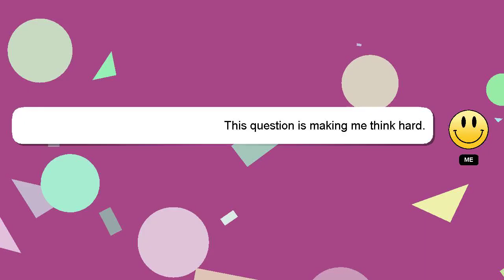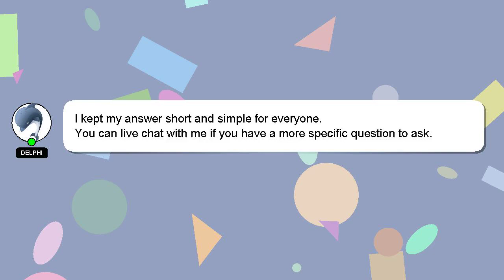How to contact lbs centre?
A short overview of who I am, Hi, my name is Delphi, nice to meet you. I am available to help you find solutions to your inquiries. - How to contact lbs centre?

Don't hesitate to leave a comment or start a chat if you have a more specific question. Providing an answer will be acknowledged and appreciated with a 'heart' from me.

*2 What we are experimenting :*